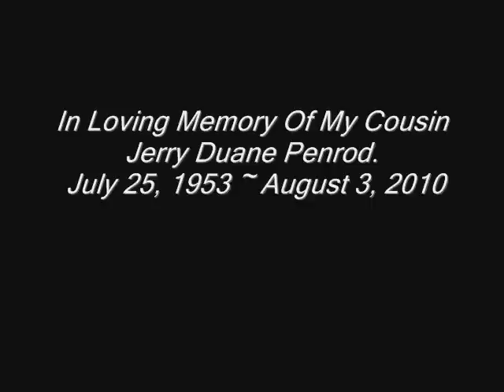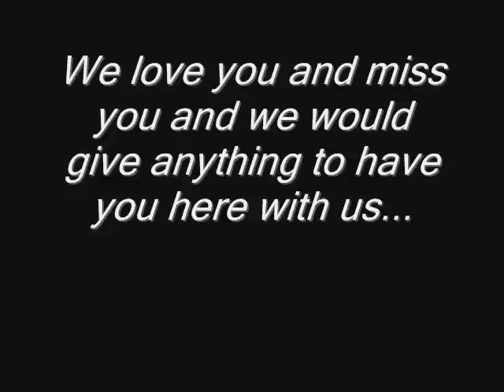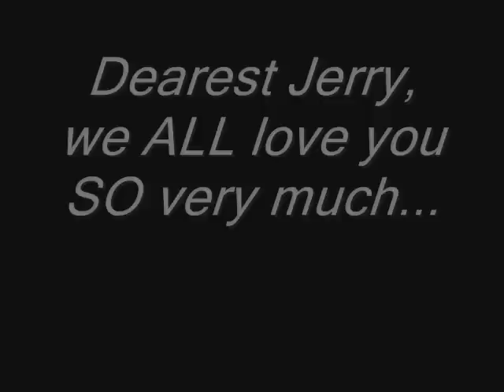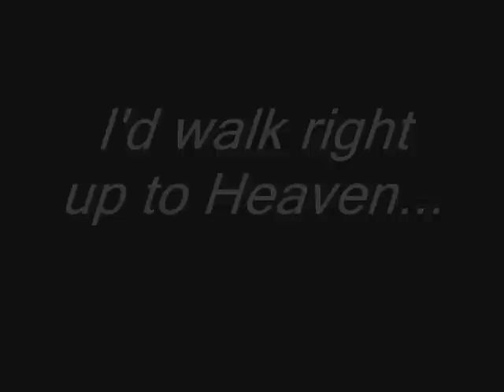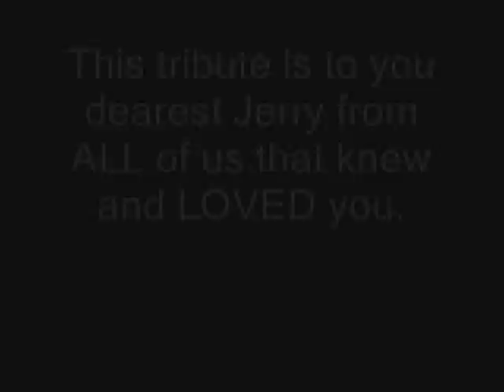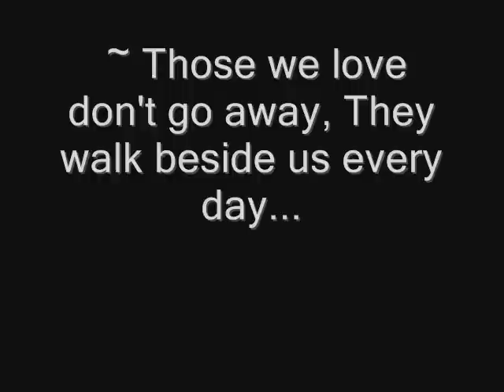Jerry Penrod ~ A Life Remembered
This tribute is for my beloved cousin Jerry Penrod and his dearest family. He was taken to Heaven in august of 2010. And he is deeply loved and missed.

He lived in Redding, California. He enjoyed sports and he played guitar in his youth, later in life he became a devoted Christian. He was a very caring person and would have given anyone the shirt off his back. He LOVED EVERYONE. We miss him dearly, rest with the angels sweetheart.